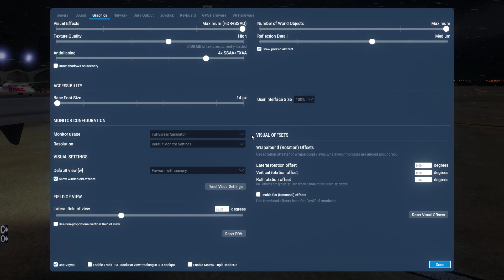Weather test X Plane 11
Just testing out the lightning, thunder, and rain effects in my X-Plane 11.